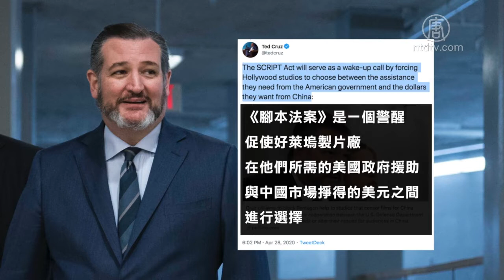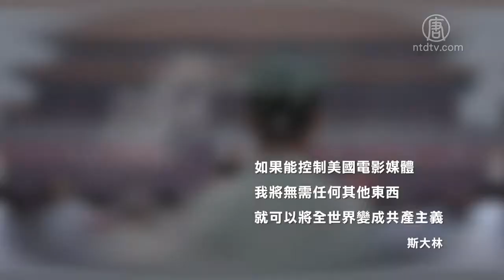美参议员提案直指好莱坞 恢复电影正义【中国禁闻】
【新唐人北京时间2020年04月30日讯】中共对海外的文化渗透，已经越来越引发西方世界的警惕。日前，美国联邦参议员克鲁兹提出了一个新法案，旨在阻止中共对好莱坞的渗透，回复美国电影倡导正确价值观的传统。

4月28日，共和党籍美国联邦参议员克鲁兹发表通告，介绍一个名为《脚本》的新法案，该法案的全称是「制止审查，恢复诚信，保护电影法案」。

该法案要求美国国防部，不再为那些接受中共内容审查的电影公司、影视工作室提供专业咨询、技术协助及授权他们使用国防部资产等。

通常，好莱坞大片为呈现真实军事情节，都会与五角大楼合作寻求协助。

克鲁兹在当天推文中说，「长期以来，好莱坞以获得更大利润为由配合中国（共）的审查和宣传。《脚本法案》是一个警醒，促使好莱坞制片厂在他们所需的美国政府援助与中国市场挣得的美元之间进行选择。」

共产党对西方影视文化的渗透由来已久，苏共领导人斯大林就曾说，如果能控制美国电影媒体，他将无需任何其他东西就可以将全世界变成共产主义。

作为中共大外宣的一部分，大陆万达影业老板王健林的院线王国就是一个典型例证。王健林自称做企业要与政府走得近。他从收购美国AMC院线和卡麦克院线、到收购澳洲第二大连锁影院Hoyts、再到收购欧洲第一大院线（Odeon & UCI院线），王健林的集团控制了大约全球20%的大屏幕。

时事评论员赵培：不光王健林有万达影业、万达院线在做这个事情，现在阿里巴巴也开始做电影行业了。王健林在做的过程当中就说，你有批评中共政府镇压人权的行为，我就不给你上线，比如说涉及活摘法轮功器官的我就不给你上线，你就不可能让美国人了解到中共政府干的这些龌龊事，所以他等于是中共下的一盘大棋中的一个棋子而已，我们在一个大局中看，他相当于香港凤凰卫视的角色而已。

香港凤凰卫视老板刘长乐具有中共军方背景，被认为是中共官媒的一个海外分支。上周，克鲁兹议员也提出法案，禁止中共利用墨西哥或加拿大的广播电台对美国人进行宣传，其中点出凤凰卫视通过墨西哥的一个广播塔对美进行政治宣传。

这些新法案，都是克鲁兹参议员发起的对抗中共对美国文化和教育领域渗透行动的一部分。

新唐人记者李兰综合报导